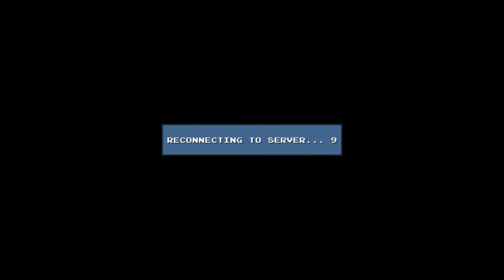Let's Play DLC Quest #4 [Deutsch][Original] ZOMBIESCHAFE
► Die Prinzessin wird vom "Bad Guy" entführt und unsere Aufgabe ist es, sie zurückzuholen
► Mithilfe von freischaltbaren Zusätzen, den DLCs (Downloadable Content), gelingt es uns weiter und weiter vorzudringen
► Es müssen Coins gefunden werden um die DLCs freizuschalten!

► Unterschiedliche Areale testen unser Können. Sei es gegen Wände springen, spitze Stacheln zu überspringen oder im dichten Schnee die Orientierung zu behalten.

► Wenn dir das Spiel gefällt, bitte unterstütze den Entwickler und kaufe es dir im Original z.b. auf Steam »

► Deutsch kommentiertes Gameplay von DarkHunterRPGx